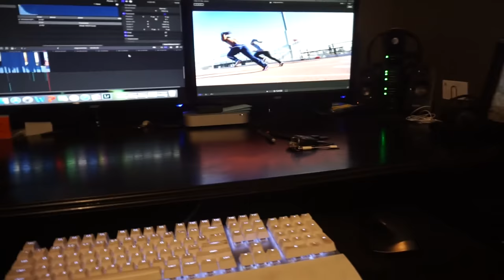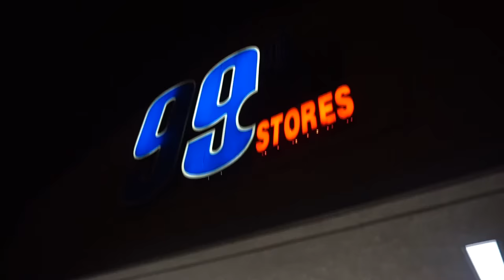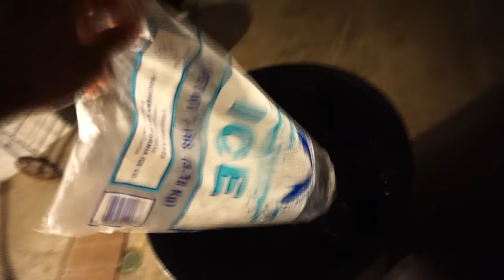TRACK AND FIELD GRIND LIFE /// VLOG 8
Another day at the office putting in work with Tubotein Taylor doing bleachers, living the life of a student athlete, chilling with the homies, grinding on my vlogs, and putting in work at the gym, and ending the day with an ice bath.